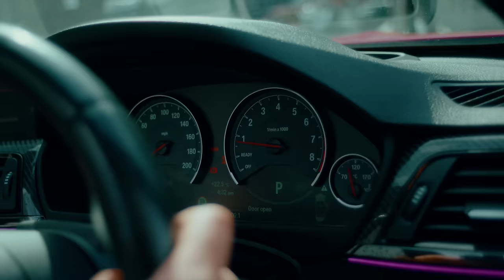Vibe Chemistry - Baddest (ft. Pete & Bas, Jaykae, Azza x Grima & P Money)[Edit] Official Music Video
💡Enable Alerts 💥